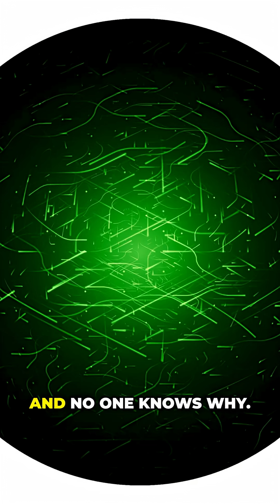The Particle That Shouldn’t Exist — The God Particle Mystery.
In 2012 scientists discovered the Higgs boson — the so-called God Particle.
It gives mass to everything in the universe… but here’s the terrifying part:
According to quantum physics, it shouldn’t exist at all.
Its mass is impossibly fine-tuned, balanced at the edge of reality.
If it were even slightly different, the universe itself would collapse.

So is it luck? The multiverse? Or… proof of design?

This is the mystery that breaks physics.
Welcome to Echoes of Infinity.